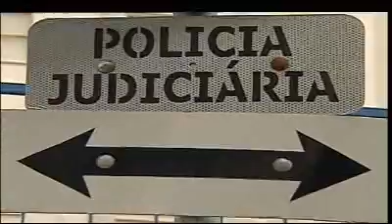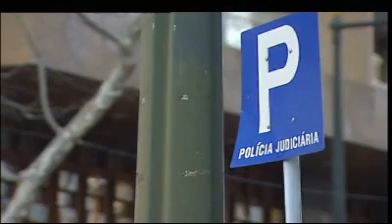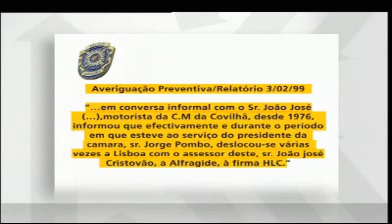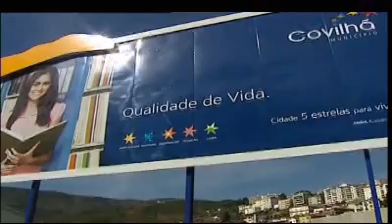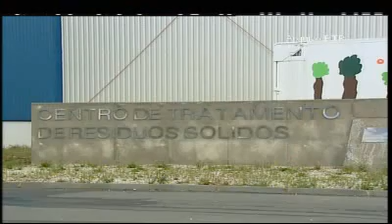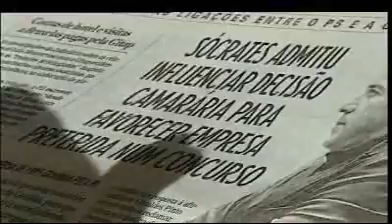Negócio do Lixo - Caso Cova da Beira (2/4)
Uma reportagem de investigação da TVI sobre o caso Cova da Beira, que envolve autarcas, empresários, José Sócrates e o seu antigo professor da Independente em intricados negócios que parecem ter o dom de fazer desaparecer milhões de euros dos contribuintes. O habitual nas obras públicas desta república. Ainda há quem se interrogue como, seja uma ponte, um aeroporto ou uma tampa de esgoto, qualquer empreendimento feito pelo Estado custa várias vezes o seu orçamento inicial. Este caso é apenas um exemplo de como estes fenómenos estranhos sucedem, sempre com muito lixo à mistura, muitas derrapagens, aterros, podridão, luvas e cheques. E tal como muitas outras, esta investigação partiu de uma denúncia anónima  mas com o último Código de Processo Penal, os políticos encarregaram-se de impedir a investigação deste tipo de denúncias e outras «campanhas negras».

Negócio do Lixo, Repórter TVI, 4 de Maio de 2009